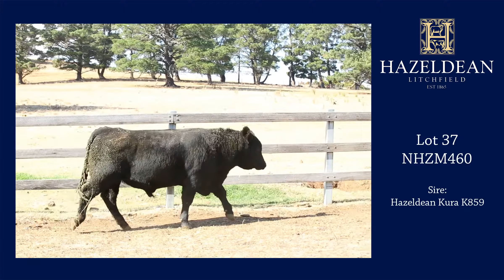Hazeldean Lot 37 NHZM460